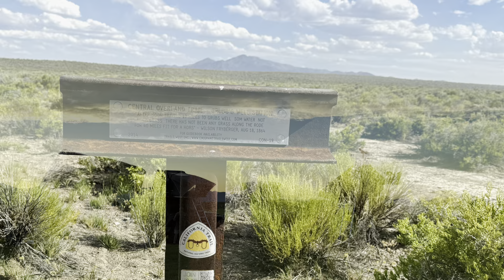Explore Grubb's Well Station - Central Overland On The Pony Express Trail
We ended Day 2 at Grubb's Well Station and camped out for the night here because the following morning of Day 3 at approximately 6:00am we got to witness one of the riders on the Pony Express Re-inactment come and exchange horse and mail on their way to Sacramento.  This was really something to see.  I was even able to meet and talk to a couple of the riders.

Every year in June, they have over 700 volunteer riders who run the Pony Express.  If your thinking about doing this run, you should do it in June.

If you like hunting for old mines, structures, cabins, driving on shelf roads or challenging trails, even getting lost or stuck and back tracking to find the correct trail to complete the run, you'll  love our group.  You can check us out on Facebook at Offroad Overland Camping, join, click on Events tab to see when our next trip is and come along.